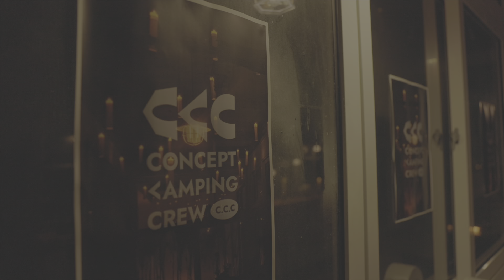폐교에서 할로윈 파티 해보셨나요 Haloween in shut-down school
지난 할로윈 어떻게 보내셨나요?

이 곳은 충분 제천의 학교입니다.
폐교를 초호화 스케일 호러 캠핑으로 변신!
컨셉캠핑크루와 공포체험 제대로...!!

⚠️ 천장 촛불은 실제 불이 아닌 조명으로 연출했습니다.